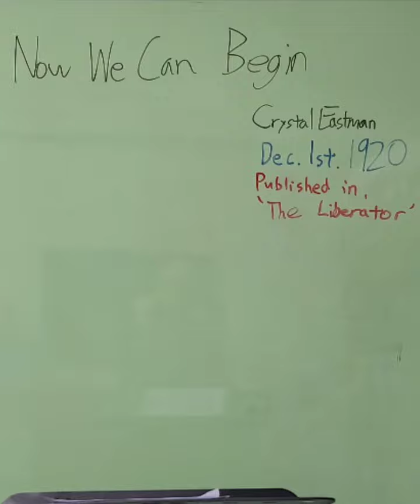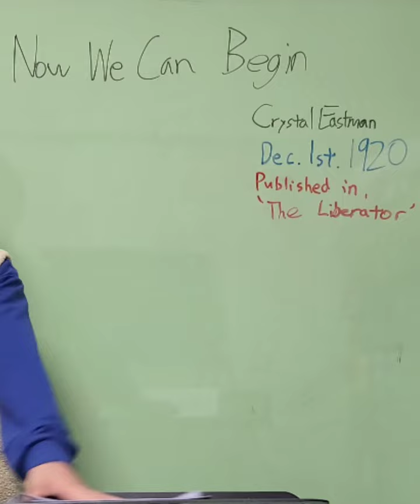한션 Sean : TOP100 SPEECHES (A PART) 83. Crystal Eastman : Now We Can Begin